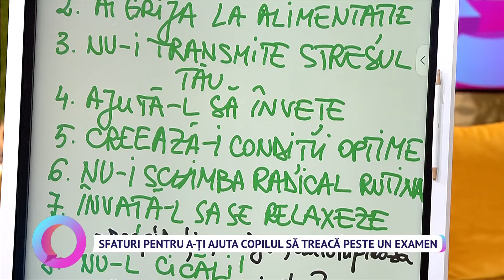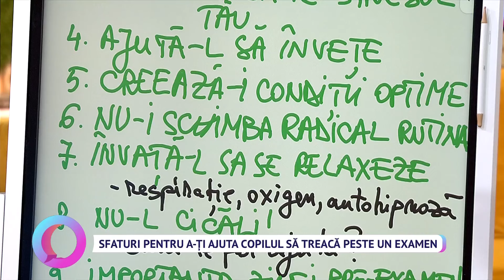Sfaturi pentru a-ți ajuta copilul să treacă peste un examen